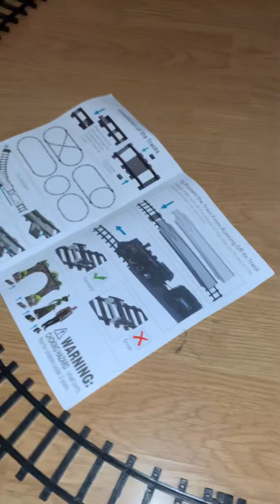I’m playing model train 🚂 collections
I got today from Easter 🐣